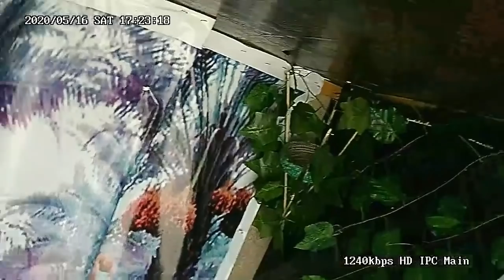بث تجريبي بواسطة كامرا الواي فاي # بلبل فحل ماليزي Vs نثيه عراقيه